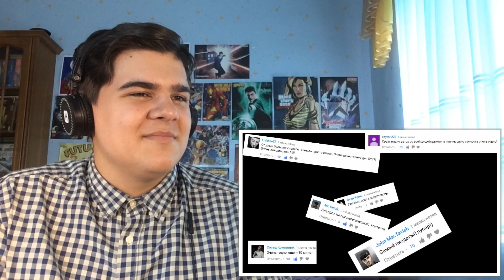Реакция на "Властелин Дудец | RYTP"